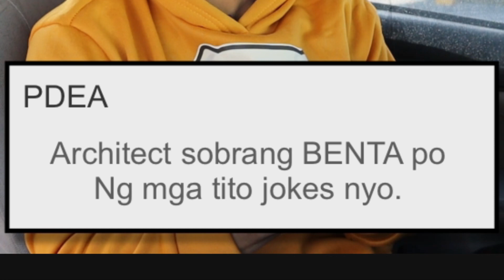When an architect tries to do online live selling.